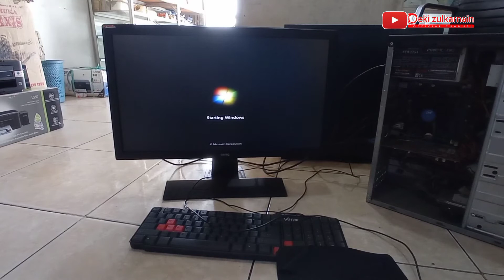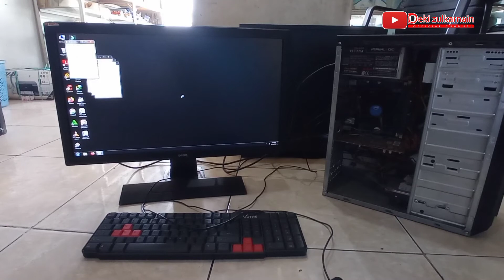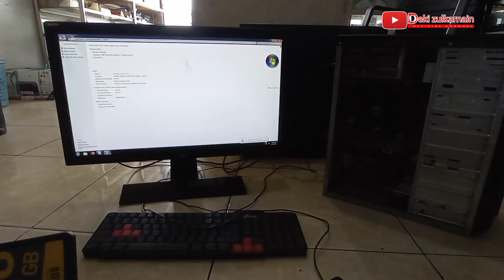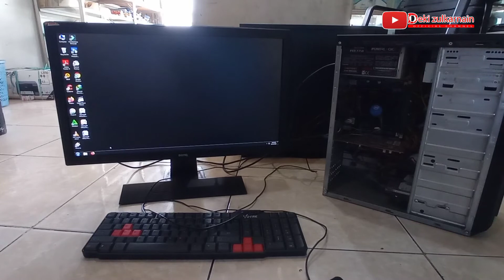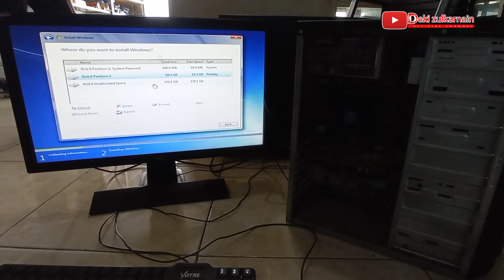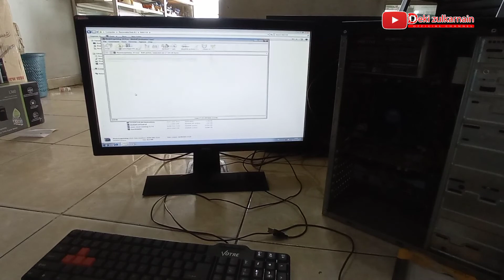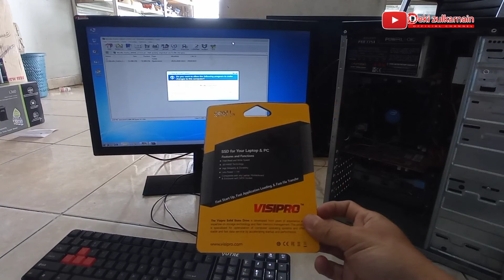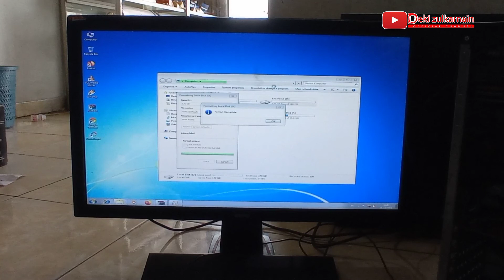Cara Ganti Hardisk PC Jadi SSD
Komputer Core i3 dengan RAM 4gb dan hardisk komputer 500gb menggunakan sistem operasi Windows 7 64 bits, kinerja sangat lambat, selanjutnya di upgrade menjadi ssd dengan kapasitas 256gb. setelah di pasang kinerja komputer jadi lebih cepat, berikut video upgrade hardisk jadi ssd.